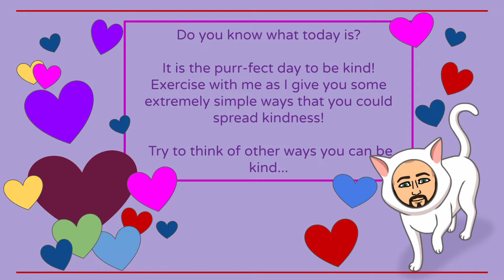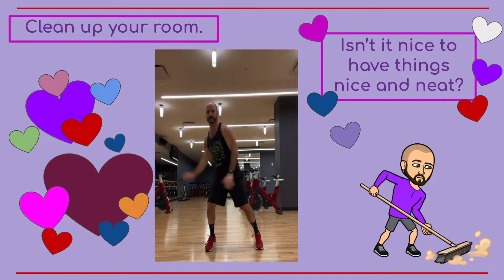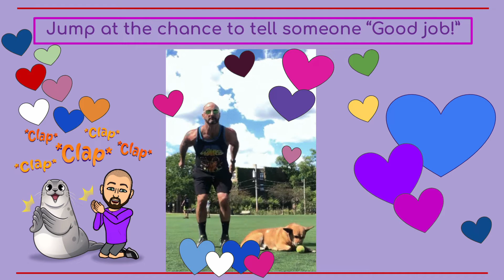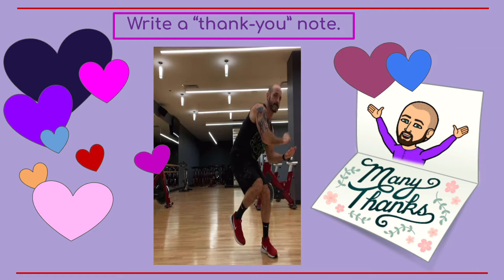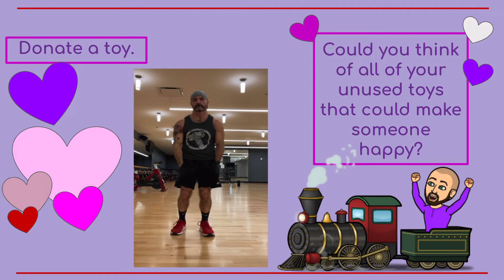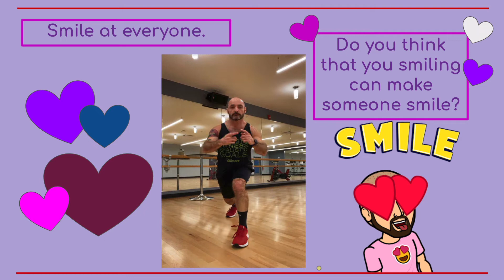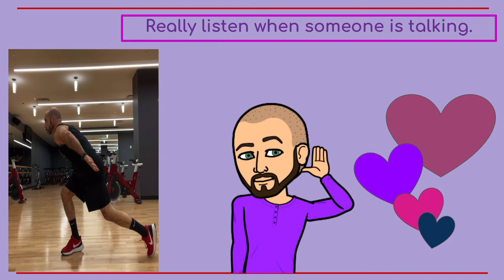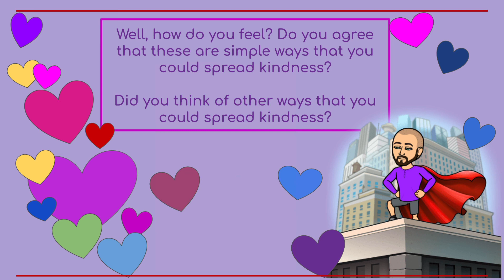There is Always Time for Kind Gr 3 & Up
Do you choose "Kind"?

Exercise with me as I give you some extremely simple ways that you could spread kindness!

 Try to think of other ways you can be kind...

Copyright D.K. Sciortino 2020